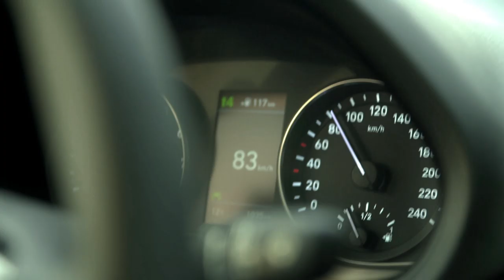[Hyundai N] Driving Trailer : i30 Fastback N Line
Introducing our second model with the sporty trim level: the Hyundai i30 Fastback N Line. The trim enhances our i30 models with dynamic design features and tuned driving characteristics.